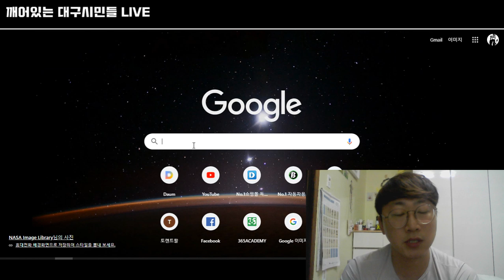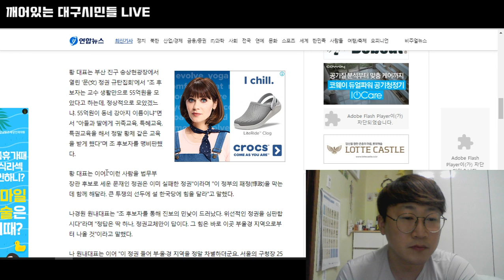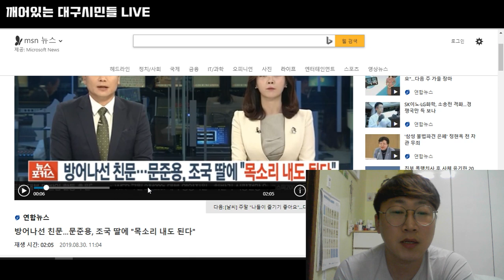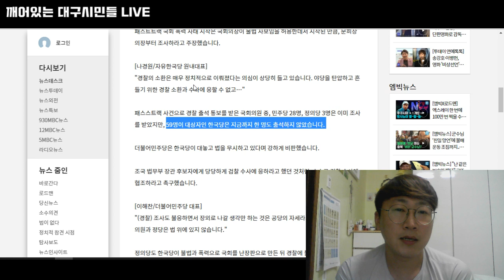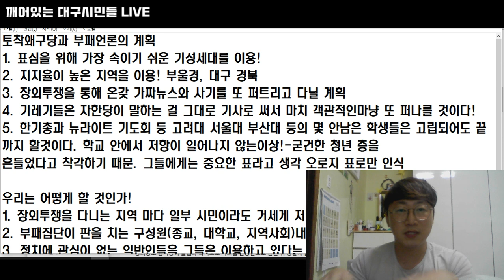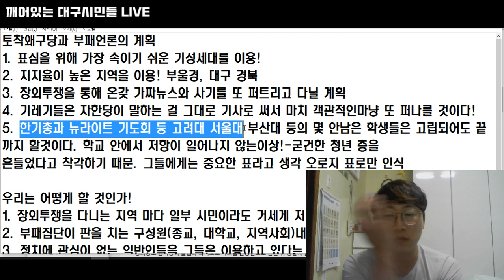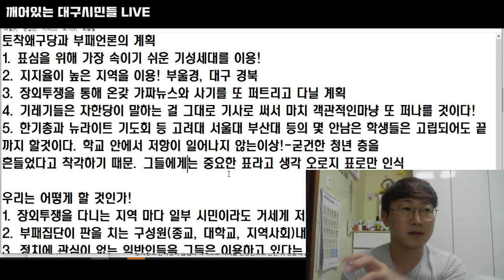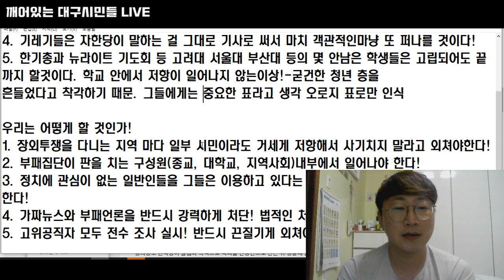국민은 조국 법무부 장관 지명자 상황에 대해 앞으로 어떻게 해야 할 것인가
조국 법무부장관 지명인의 현 사태를 지켜보며 우리 국민은 앞으로 어떻게 해 나갈 것인가에 대해서 얘기해보았습니다. 더이상 이제는
우리가 그냥 넘어가서는 절대 안될 것 입니다.
오늘의 선의가 내일의 칼날로 그리고 국가의 칼날로 다가올 수 있습니다. 거짓된 정보를 꺼리김없이 뻔뻔하게 얘기하는 국민을 무시하는 언론과 정치집단에 대한 강력한 책임을 물어야 합니다.